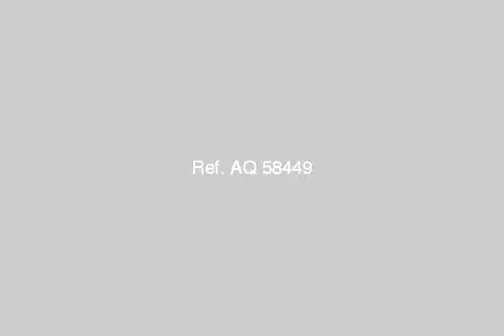Apartment For Rent In El Maadi Cairo - mlseg.com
Apartment For Rent In El Maadi Cairo لجميع الأغراض (مكتب - عيادة - سكنى ) أول سكن - سوبر لوكس - 3 غرف - 2 ريسبشن - 2 حمام - مطبخ - انتركم - تليفون - غاز - شارع الزهراء الرئيسى - أبراج إليكو - سوبر لوكس - Egypt Real Estate | Greater Cairo | El Maadi | Apartment For Rent